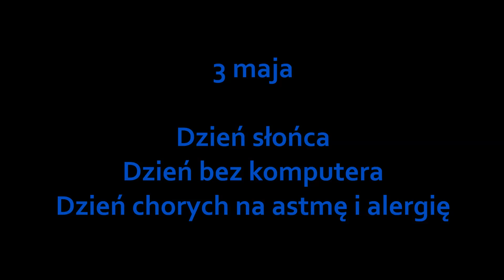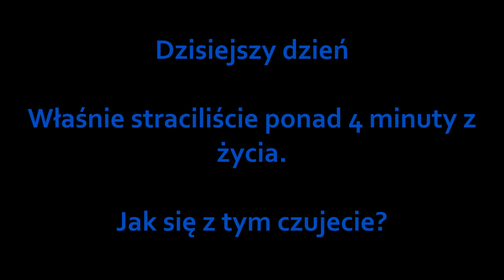Tost Show #5 - Dziwne Dni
Kolejny odcinek najbardziej sucharowego show na YouTube! W tym odcinku rozprawiamy się z dziwnymi dniami i świętami!
Muzyka:
Aliens - "Main Theme" - James Horner